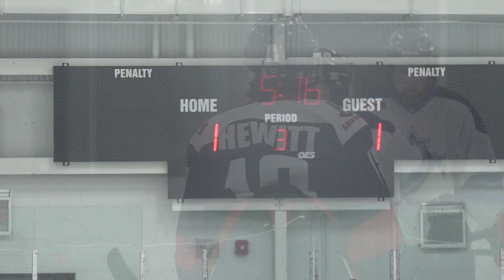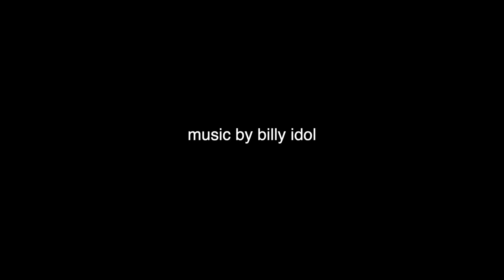2022-11-14: HL: League: Game 5: Ottawa Ice U18 B vs Kanata: T1-1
Ottawa Goal 1: (02:17) #18 Nicole Thiessen
             Asst: #12 Emilie LeSage-MacLean